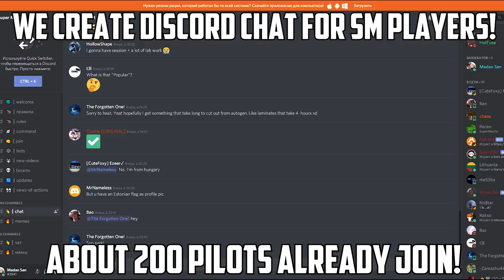Super Mechs | Fan Sprites Showcase 2020!